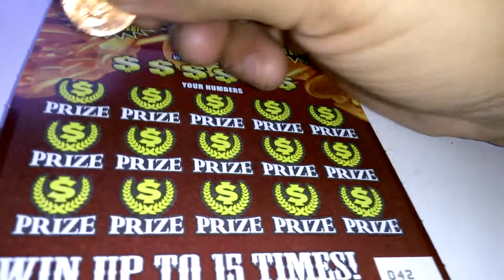Florida lottery scratchoff #3457